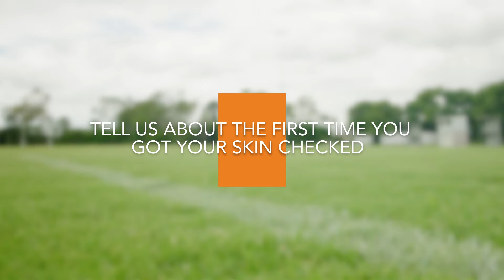Early detection can save your life! Emily Bates on the importance of sun protection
AFLW superstar Emily Bates shares her story on staying sun safe, and how early detection is the key to identifying skin cancer.

The La Roche-Posay Anthelios sunscreen range proudly sponsors the research conducted by the Skin & Cancer Foundation Australia. Explore sun creams for sensitive, oily, dry or combination skin to find the perfect facial and body sun care protection for you.